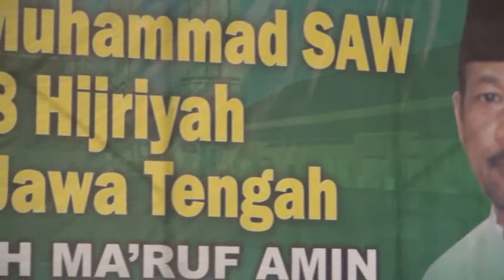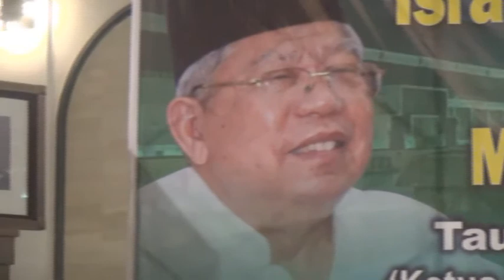DR KH Ma'ruf Amin - Pengajian Umum Isra' Mi'raj Nabi Muhammad SAW | Masjid agung Jawa Tengah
pengajian umum dalam rangka peringatan isro' mi'roj Nabi Muhammad SAW dengan pembicara Ketua Umum MUI Pusat DR KH Ma'ruf Amin di ruang utma sholat Masjid Agung Jateng,
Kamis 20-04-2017